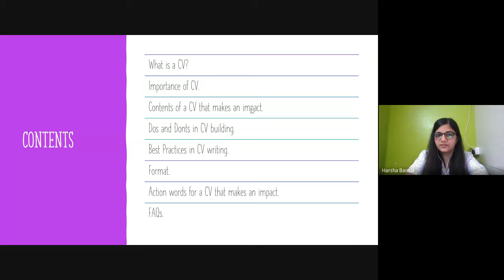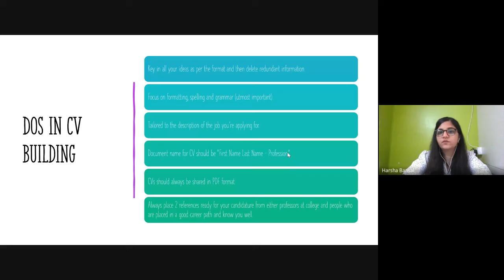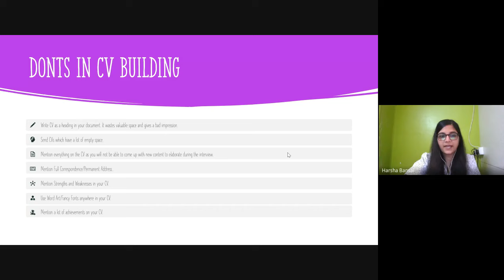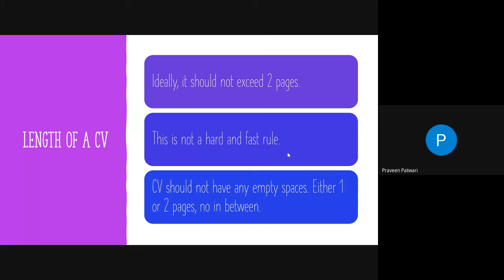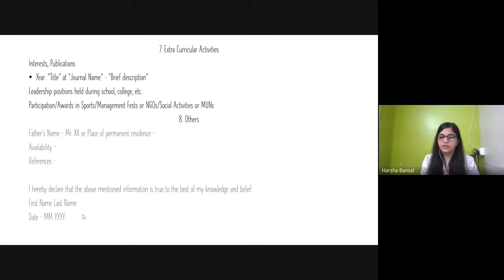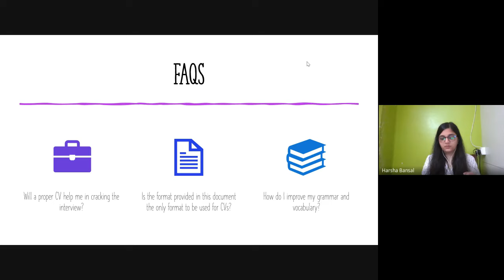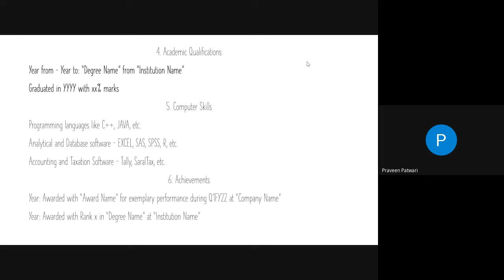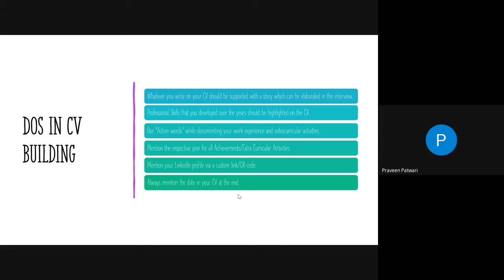CV Building Session from Scratch | By Harsha Bansal, Actuarial Analyst | AEI